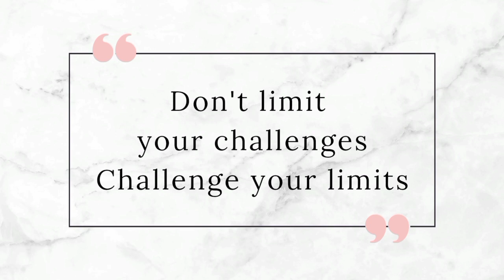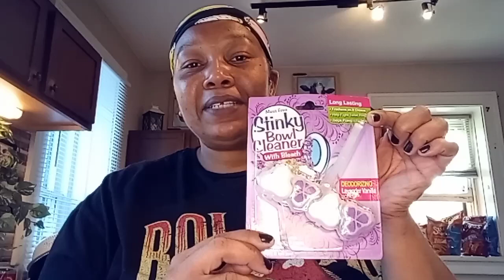CLEAN WITH ME 2024} KITCHEN CLEANING MOTIVATION }NEW PRODUCT}CLEANWITHME CleaningwithNeecee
Hello 🤗 it's been awhile, but my life has been really busy lately, so In today's video I am tackling my kitchen and getting a lot done, from surface cleaning, mopping, trying a new product, sweeping, organizing, washing dishes and scrubbing cabinets!! I hope you enjoy and thank you so much for returning to my channel Let's get some cleaningmotivation done today 🙏🏽😊👍🏼💪🏼